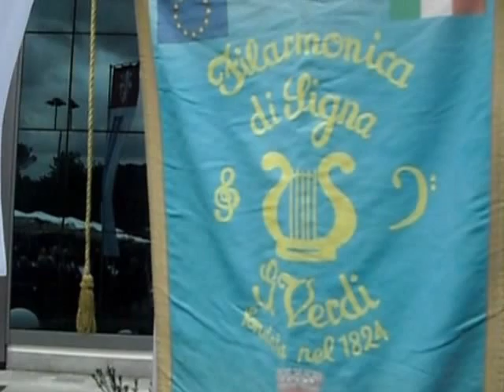Inaugurazione Banco Fiorentino. Filarmonica "G. Verdi" di Signa (Calenzano, 23 aprile 2017)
Brani tratti dall'intervento della Filarmonica "Giuseppe Verdi" di Signa all'inaugurazione della sede generale del Banco Fiorentino a Calenzano il 23 aprile 2017.